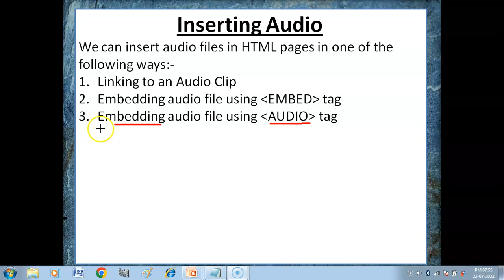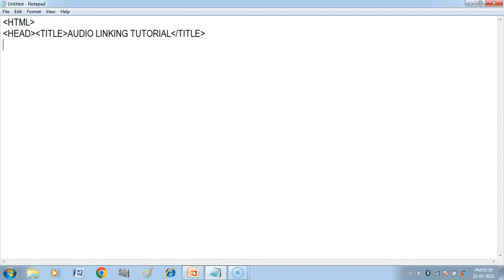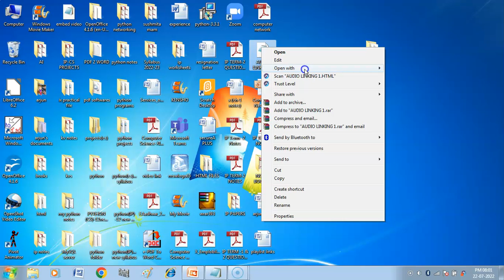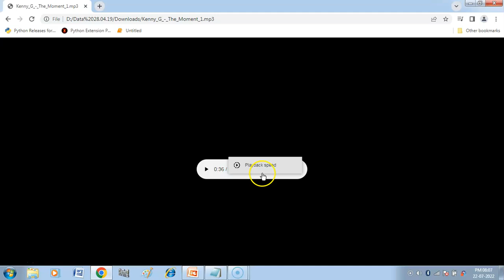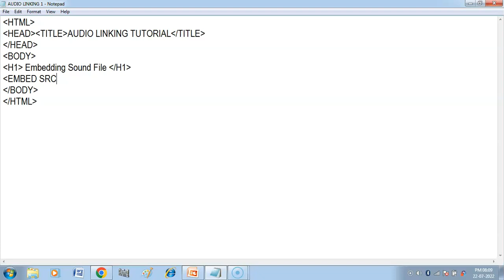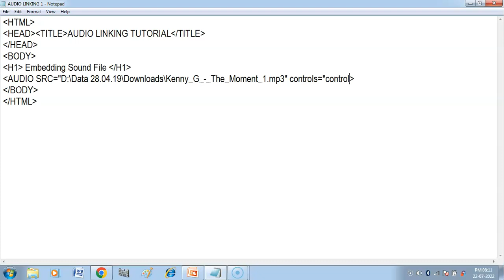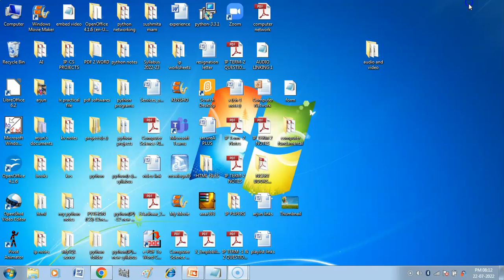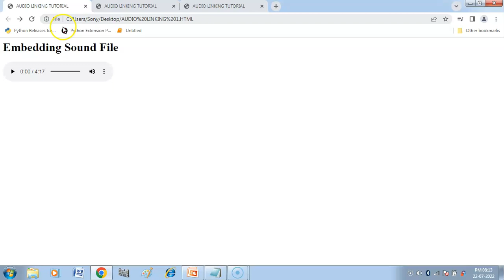How to insert Audio in HTML file ? | Link to Audio clip | EMBED Tag | HTML Tutorial-11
Hello Children , in this video you will get explanation and demonstration of how to insert Audio in  HTML file using three different ways-
1. Linking to an Audio Clip
2. Embedding audio file using EMBED tag
3. Embedding audio file using AUDIO tag
Link-
HTML Tutorial in Hindi (Computer Applications (Code-165) Class 10)